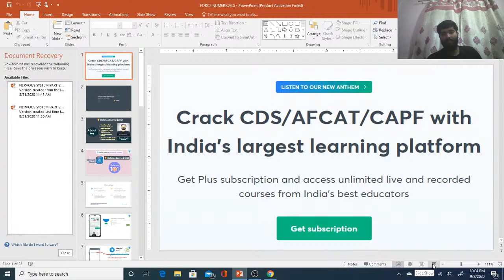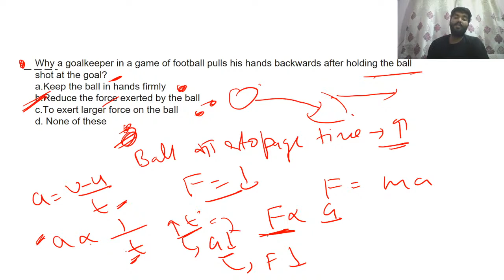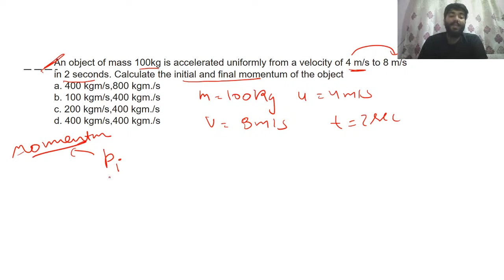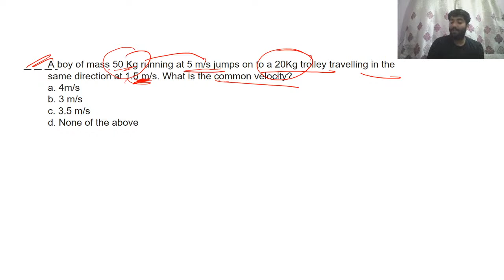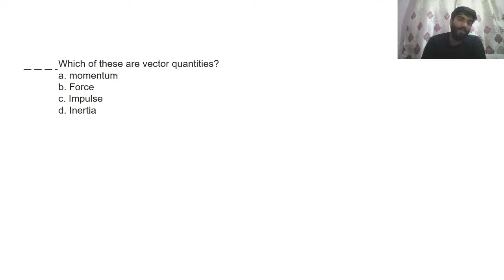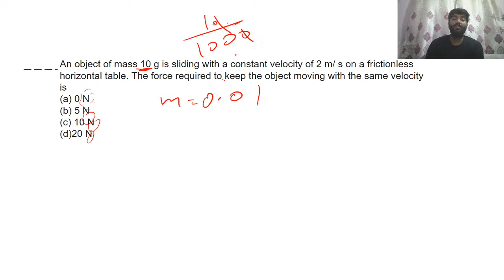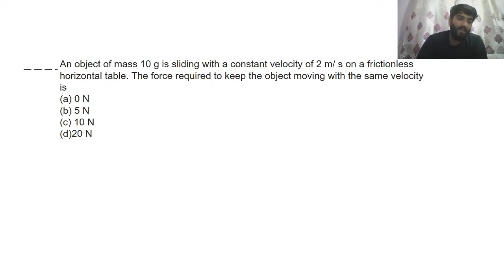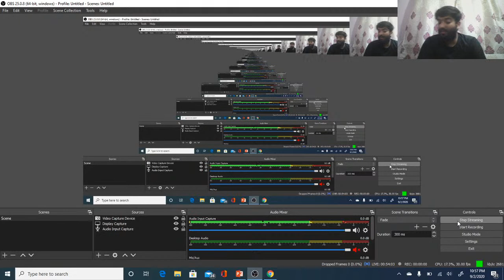Force Numerical | Lecture -1 | Physics | General Science | Gaurav Singh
This is the strategic plan to crack UPSC CDS/CAPF exam 2020. In this series, our expert, Gaurav Singh will discuss the  Force And other laws of motion with their numerical.
 This video is essential for UPSC/Defence exams 2020/2021.

Gaurav Singh and more top educators are teaching live on Unacademy.

Unacademy Subscription Benefits:
1. Learn from your favorite teacher
2. Dedicated DOUBT sessions
3. One Subscription, Unlimited Access
4. Real-time interaction with Teachers
 5. You can ask doubts in the live class
 6. Limited students
7. Download the videos & watch offline